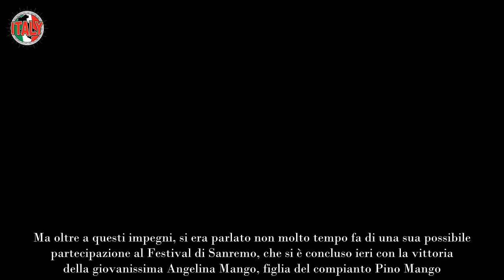Gerry Scotti deluso da Amadeus Non mantiene la promessa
Una promessa mancata e l’assenza di Gerry Scotti sul palco del  Teatro dell’Ariston: Amadeus ha voltato le spalle al collega?

Amadeus ha condotto anche questa edizione del Festival di Sanremo. “Questo sarà l’ultimo”, ha detto lui stesso. Affermazioni che attecchiscono nella mente del pubblico solo in parte. Il Festival di Sanremo è una droga ed è evidente che il conduttore si sia profondamente affezionato a tutto ciò che ne consegue.